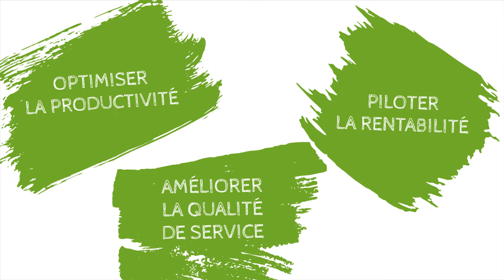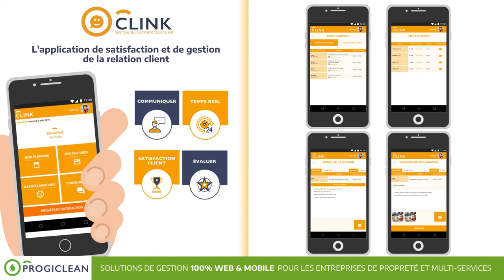Progiclean ecosystem - SENEF